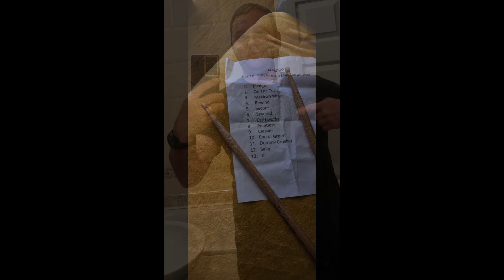Waz & Sue, Kerbdog in the mighty Kilkenny, Set Theatre.